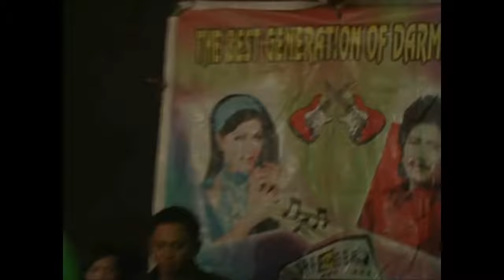KARMILA_ PUTRI DARMA MUIDA 9 0 APRIL 2015)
ORGAN TARLING PUTRI DARMA MUDA SHOW IIN SUKAMAJU TGL: 9 APRIL 2015 // DIPESTA PERHAJATANNYA: BP. ALIM / IBU NEGSIH // PERNIKAHAN: DEDE SOLIH Dengan ENDAH LATIFAH KP. SUKAMAJU RT. 23 / 06 DS. SIDAMULYA KEC. CIPUNAGARA - SUBANG